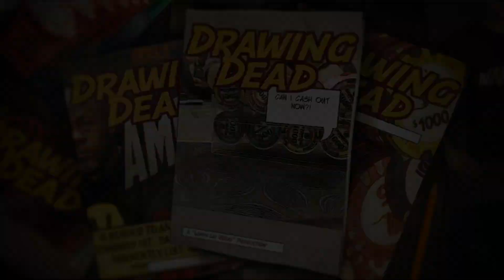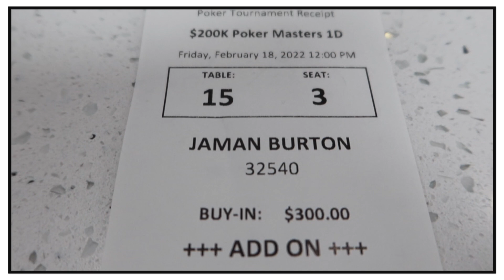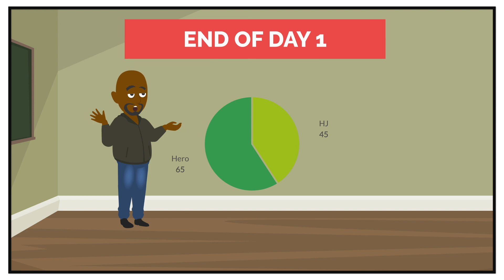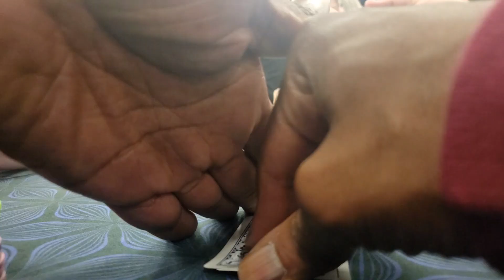They WANT TO GIVE me $42,000 for 2 days of poker??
0:00 Intro
1:32 Poker Starts
9:58 Mid-Session Update
10:59 Running hot
14:25 I feel sick
18:24 Wrap-up
20:11 Outtakes

Rare one here, today we play a poker tournament!

Gear:
-The camera I use when walking around and talking is:

-Current Machine:
 MacBook Pro(15-inch, 2017)
2.8 GHz Intel Core i7
16 GB 2133 MHz LPDDR3